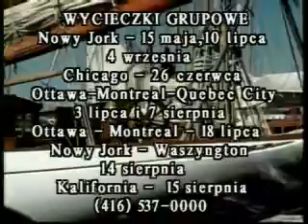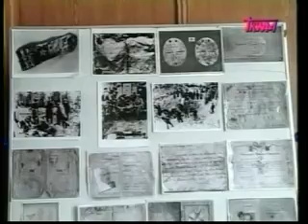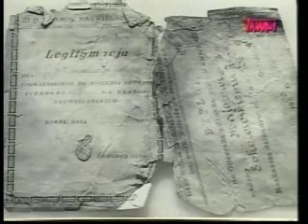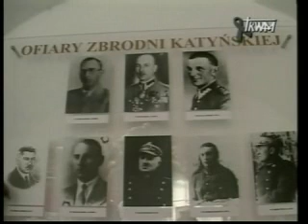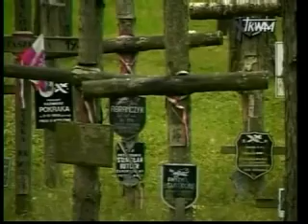Polish Studio (2009-04-18) - 69th Anniversary of the Katyn Murder